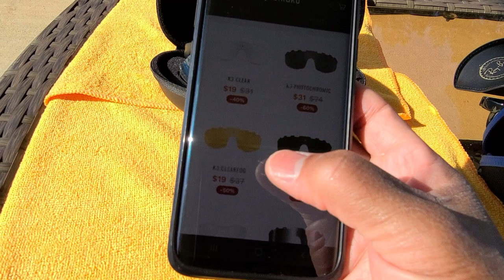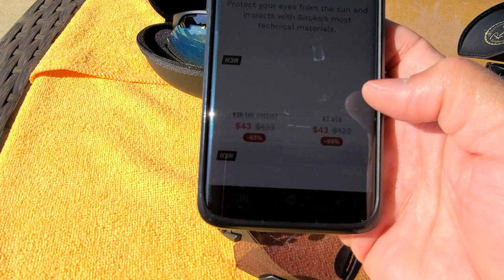Siroko & Tofosi Glasses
My glasses and why I use them. Why buy cycling glasses? Why buy a modular system and swap lenses?